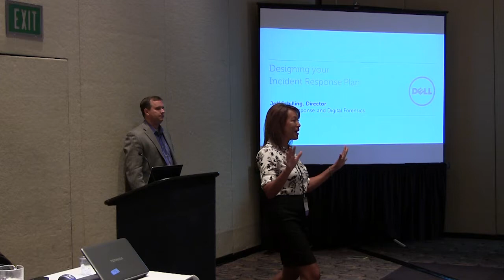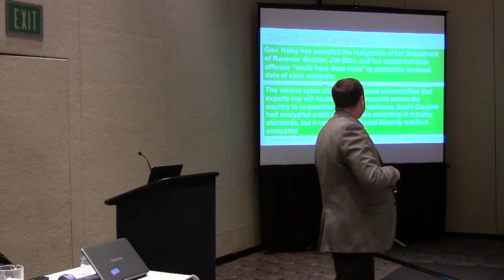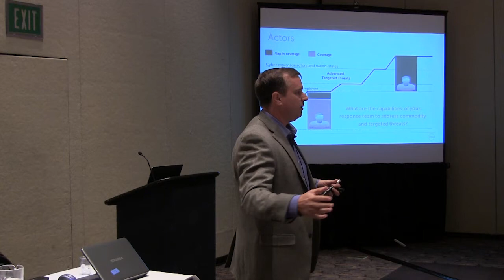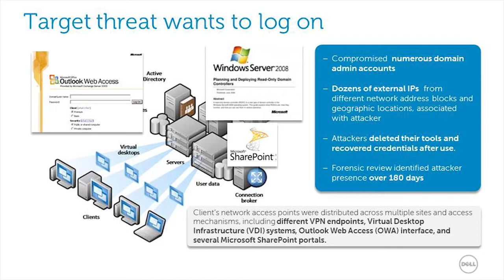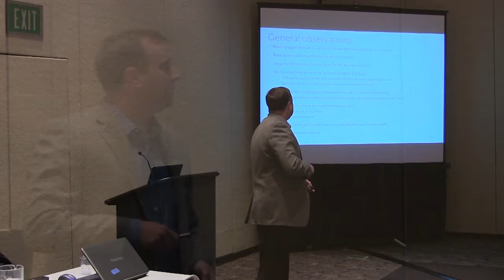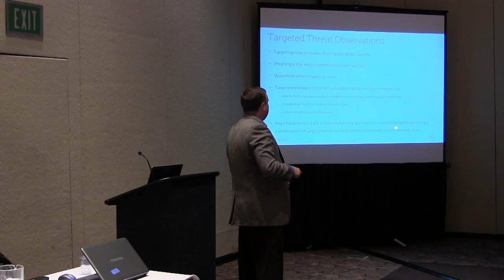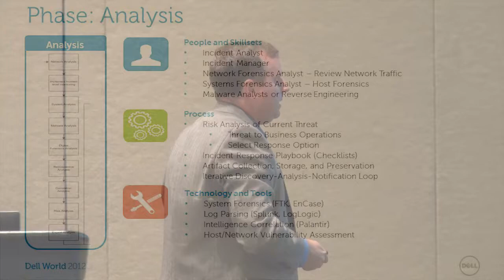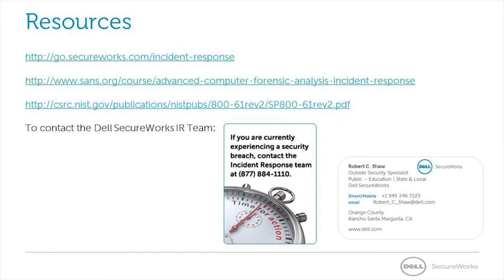Designing Your Incident Response Plan - 2013 CSS Session 12: A PSP Forum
Education Session 12: Designing a Cyber Attack Plan
Speaker: Jeff Schilling, Director for the Incident Response Practice, Dell SecureWorks

 Aside from death, loss and taxes, businesses have one more inevitable situation to worry about: a computer incident. And when it strikes, you'd better be prepared. If you've ever wondered what you would do if your computer network were attacked or your entire website went down, and didn't know, you probably don't have an effective tried-and-true Computer Incident Response Plan (CIRP).

Having a CIRP in place to help organizations stop the incident and repair the damages as quickly as possible could mean the difference between losing hundreds of dollars and tens of thousands of dollars. And conducting forensics after the incident could let you know who the hacker was and how to prevent future attacks. In this session, attendees will learn: 1) How to prepare an Incident Response Plan tailored to their organization 2) Which people in the organization need to be involved in the planning and become a member of the Community Emergency Response Team 3) What constitutes an "incident"? 4) How to decide what systems are most critical to get back online first 5) What the best ways are to stop an incident before it spreads 6) How to conduct a tabletop exercise to test the organization's ability to respond to an incident.

Additional Content from the 2013 Cyber Security Symposium
The Document Archive (PowerPoint Presentations, White Papers, Referenced Documents, and Case Studies) for the 2013 Cyber Security Symposium is located

We have grouped the tracks together to allow people to find sessions logically.

Web:   pspinfo.us